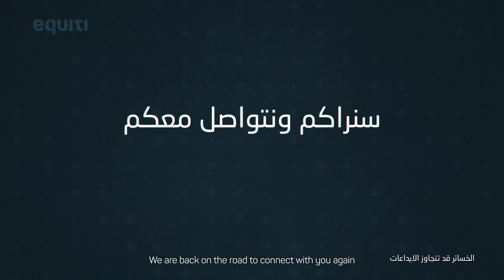الجولة الصيفية في الشرق الأوسط وشمال إفريقيا لعام 2021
ندوة دبي باللغة الانجليزية- Dubai's Seminar in English

هذا الصيف، عدنا إلى الطريق لنتواصل معك مرة أخرى.
انضم إلينا في جولة حصرية في 7 دول في الشرق الأوسط وشمال إفريقيا!

مصر
قطر
سلطنة عمان
البحرين
العراق
الأردن

انضم إلينا وتعلم أفكار تداول قابلة للتنفيذ من كبار خبراء الأسواق المالية!

مصمم خصيصاً للمتداولين والمستثمرين المحترفين.

التسجيل مجاني